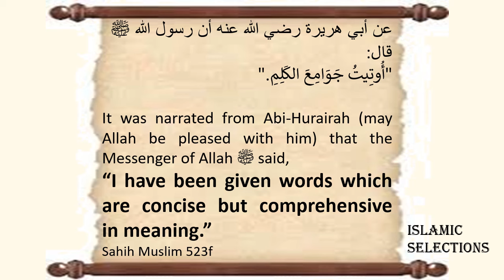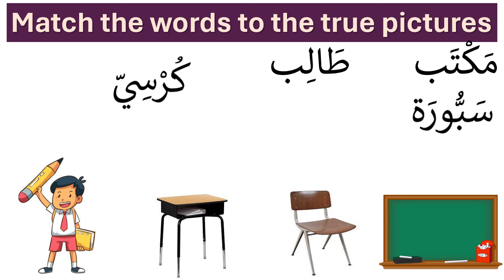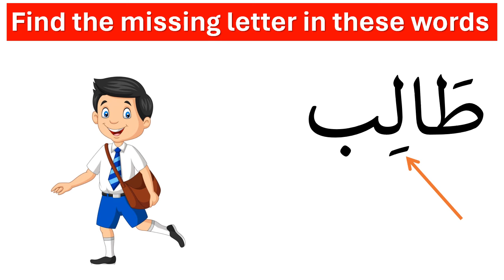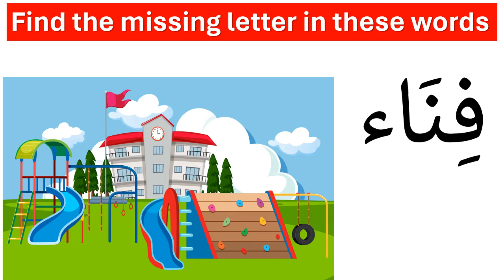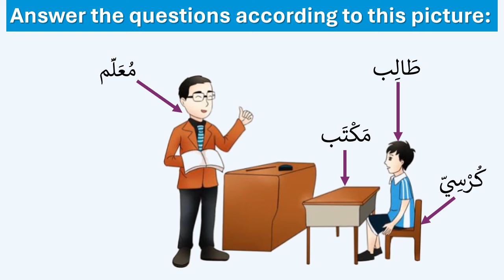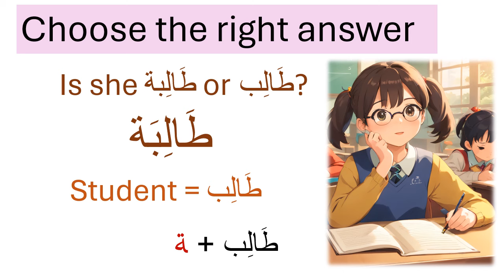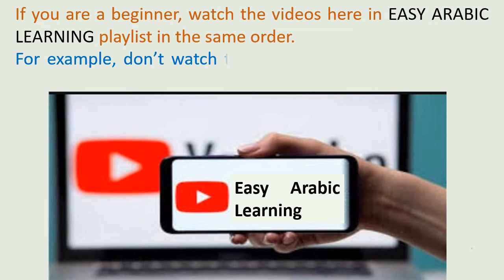Arabic Vocabulary - School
Their pronunciation and writing and some exercises on them